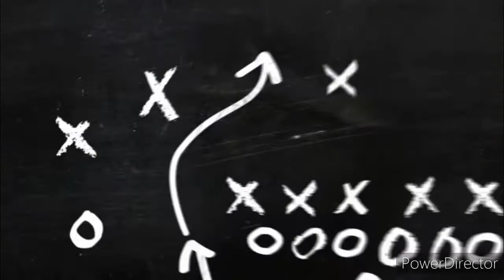Fifa 20 mode SUPER CUP, Who is the champion;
Gameplay PAOK FC vs BAYERN MUNCHEN FC SUPER CUP . PAOK FC play in the Bundesliga